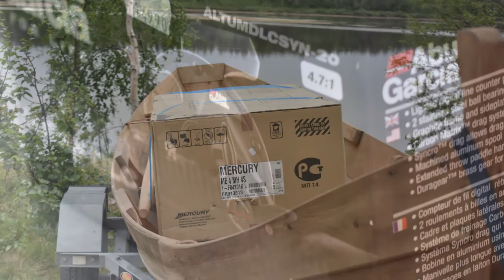Fishing in Muonio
Reetta Hara was the Vice Chairwoman of the Muonio Salmon Week. In this video she talks about how she got interested n fishing, joining the competition board, sustainable fishing and the importance of protecting nature.

We hope you enjoy this video, please leave and comments and suggestions.

See you next Friday for the next video.